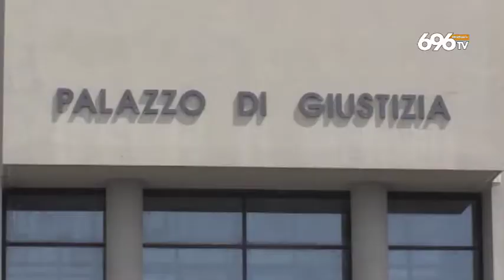Garza dimenticata nella ferita, muore d'infezione